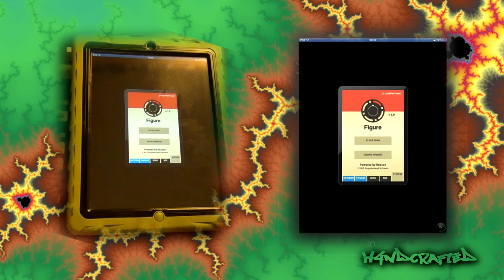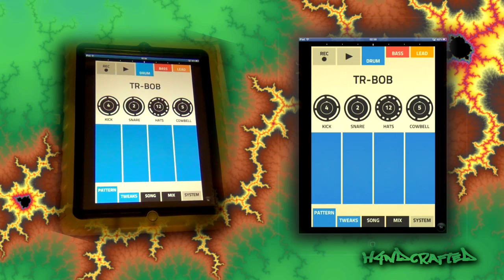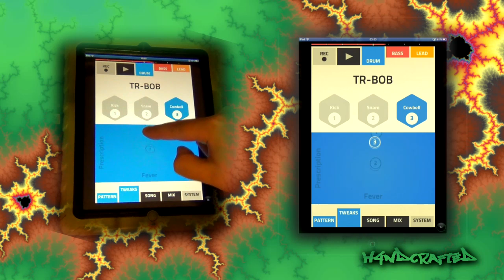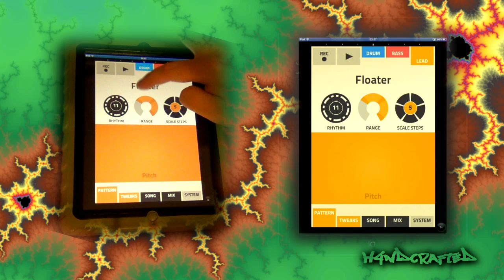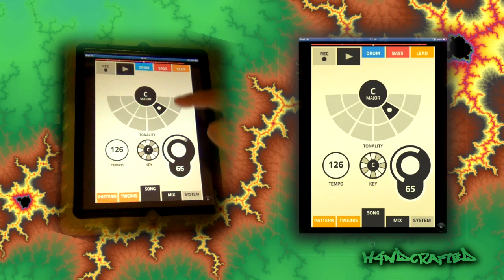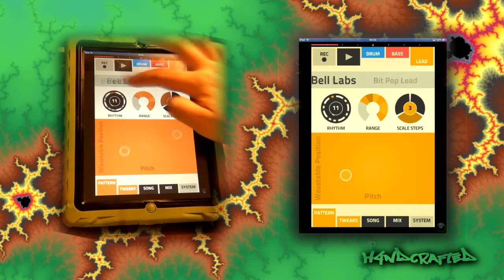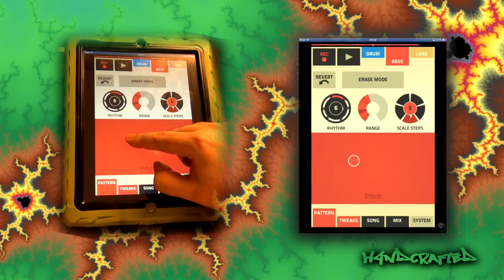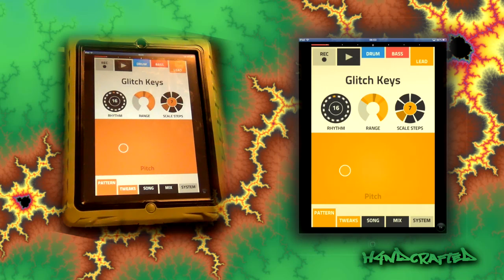PROPELLERHEAD FIGURE ... IN DEPTH INTRODUCTION, TUTORIAL & DEMONSTRATION.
An in depth look at the very much underated Propellerhead's 'Figure' for iPad iTouch & iPhone.
Like what happens 28:25, gonna take a track idea from that alone.